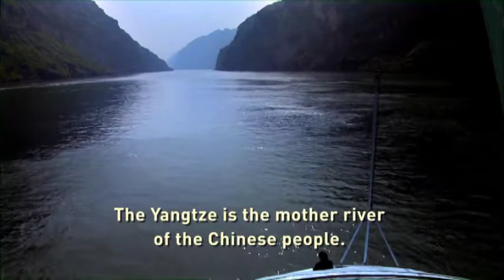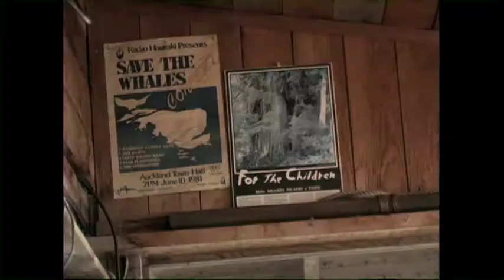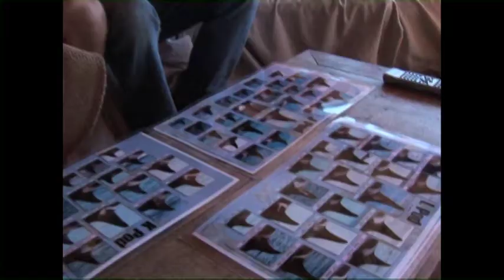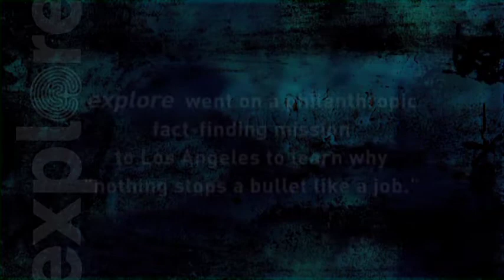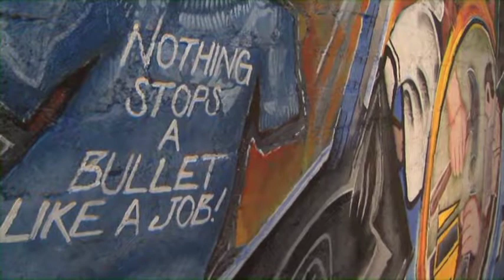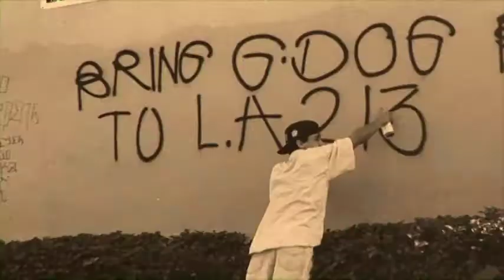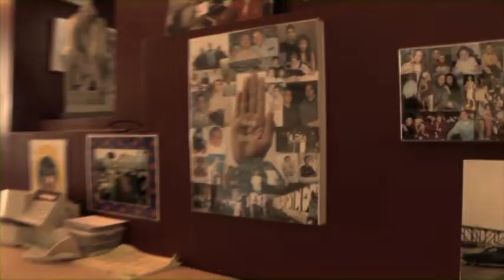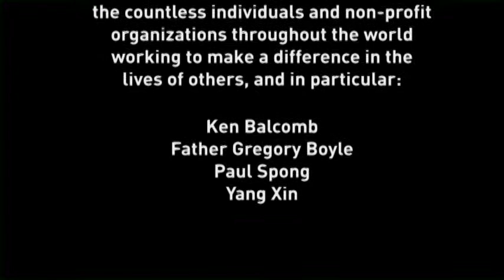Yangtze to the Hood | Explore Special 06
Join Charles Annenberg Weingarten and the explore.org team in this special program featuring some of their most memorable expeditions, including a journey down China's spectacular Yangtze River; a glimpse into the lives of Orca whales; a visit to a notorious African slave dungeon; and the inspiring story of how Father Boyle created Los Angeles-based "Homeboy Industries" - a non-profit organization that has succeeded in helping troubled youths leave the gang life to lead positive and productive lives.

is the largest live nature cam network on the planet. We bring nature to you, raw, unscripted, and unedited. Enjoy the natural world as it unfolds in real time in front of our cameras. EXPLORE.org takes you from Kenya, Africa to the riverbanks of Katmai, Alaska.